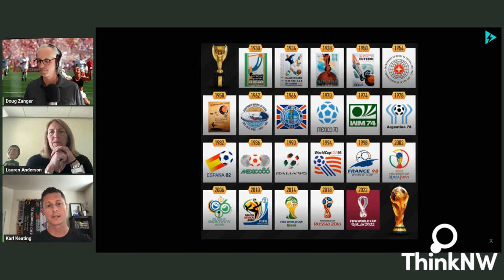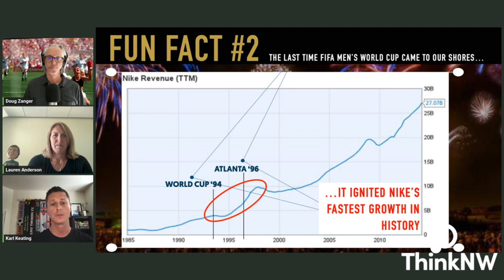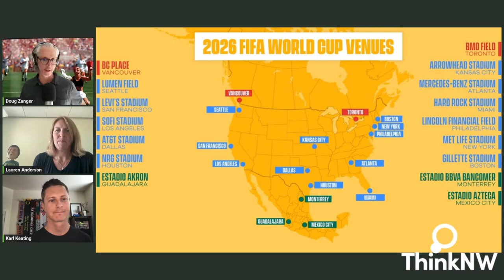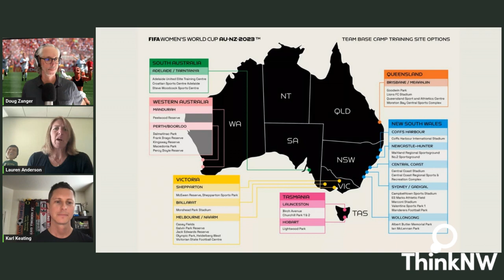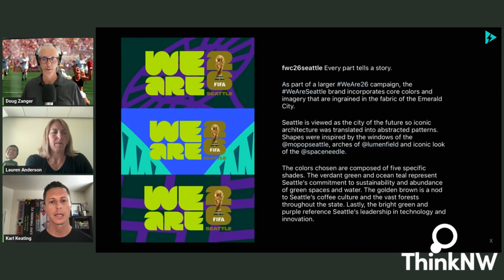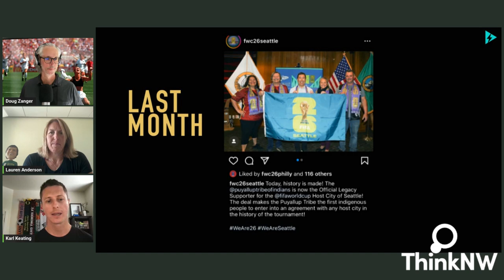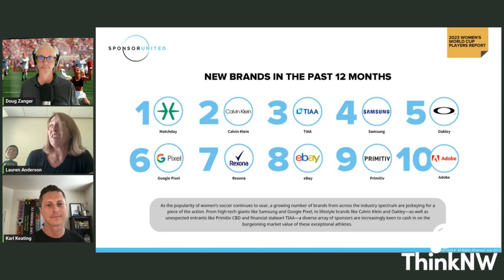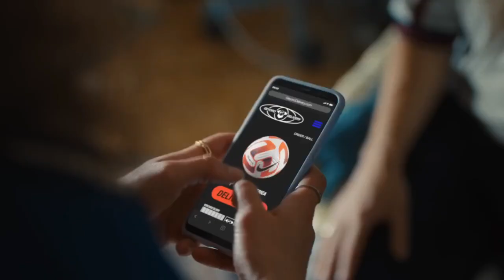Plan Now: Leveraging the 2026 World Cup in the Pacific Northwest and Beyond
The 2026 FIFA World Cup is coming to the Pacific Northwest. And there is ample opportunity for brands of every size and stripe.

Karl Keating, CEO and founder of The Perfect Storm LAB and Lauren Anderson, director of the Warsaw Sports Business Center at the University of Oregon, outlined the roadmap to success—and how the Pacific Northwest can leverage a once-in-a-generation moment on the global stage.

Topic included:
⚽️ The state of World Cup marketing at the moment
⚽️ The roadmap of soccer in the United States
⚽️ The unique opportunities and potential for the Pacific Northwest
⚽️ The change from top-down to bubbling up in marketing
⚽️ The importance of environmental and community commitments
⚽️ Leveraging athletes in sports marketing
⚽️ The changing face of fandom